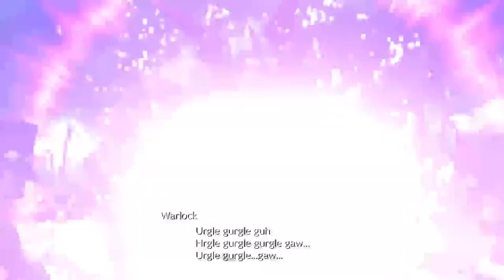Final Fantasy 7 Rebirth - Part 9